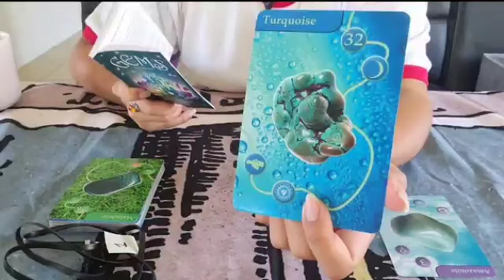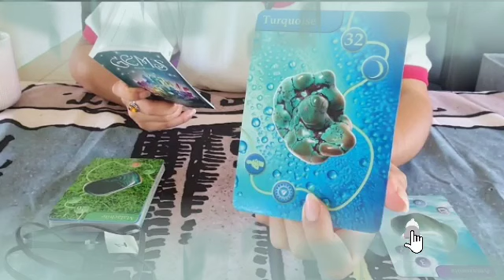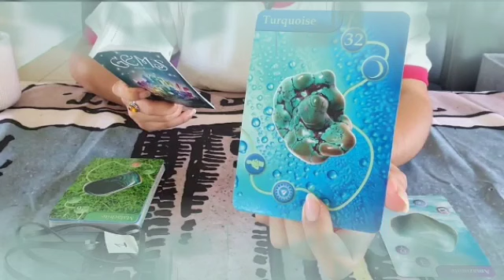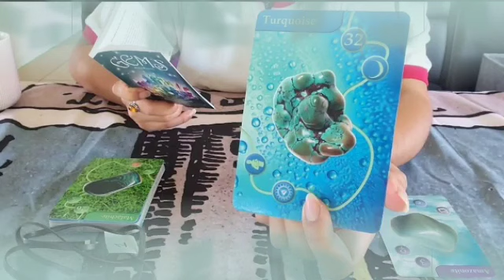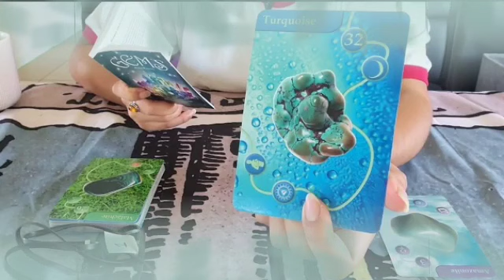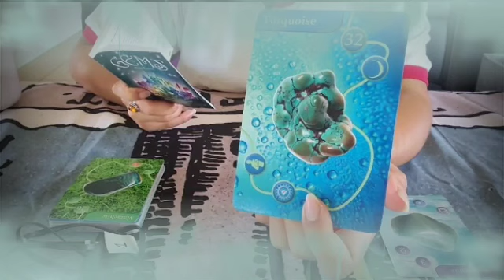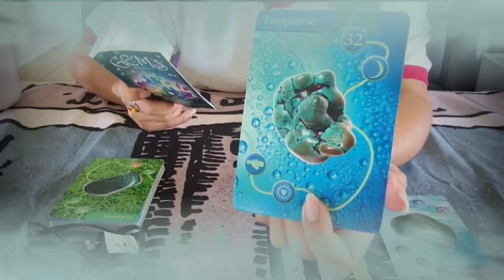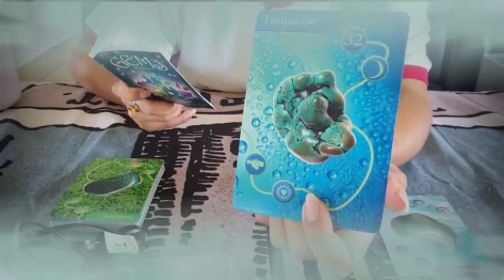برج الثور ♉ من 10 إلى 20 مارس 2022 💥 بوصل لك منه مكالمه☎️أو رساله تعبر لك عن حبه و إشتياقه يا ثور🔥